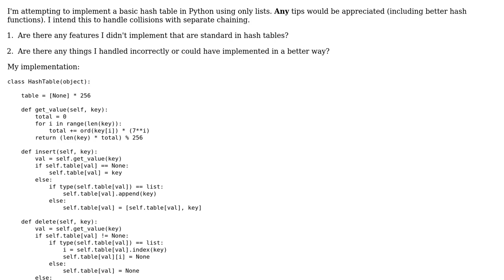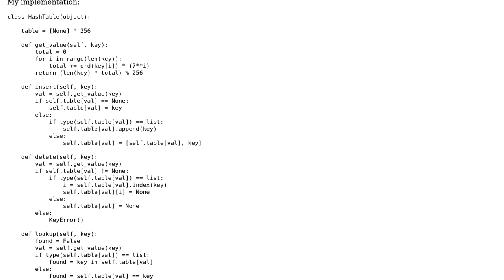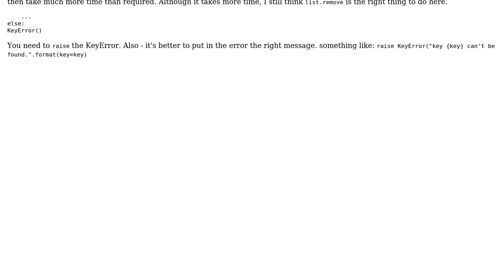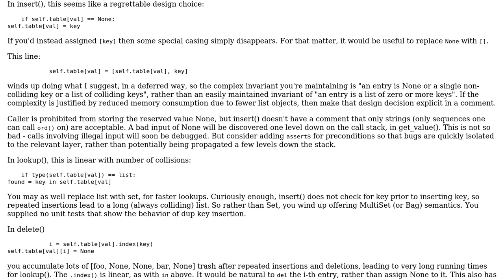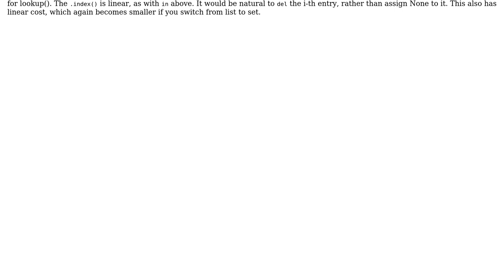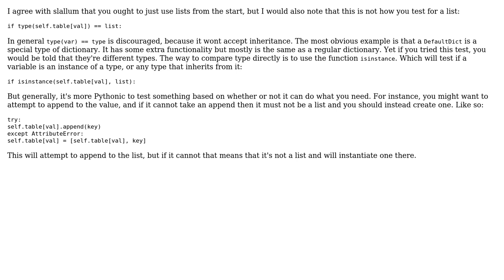Code Review: Python Hash Table Implementation (5 Solutions!!)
Code Review: Python Hash Table Implementation

With thanks & praise to God, and with thanks to the many people who have made this project possible! | Content (except music & images) licensed under CC BY-SA | Music | Images & others | With thanks to user SuperBiasedMan user slallum user pppery user Peilonrayz user oliverpool user J_H user Brandon Deo and the Stack Exchange Network Trademarks are property of their respective owners. You are responsible for your own actions.